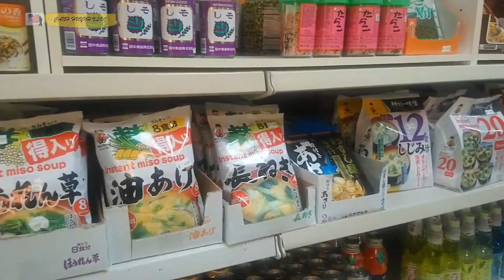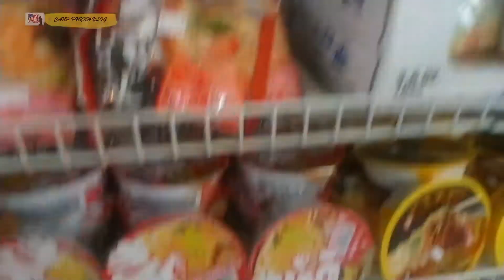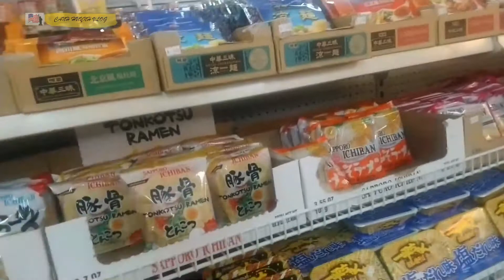Chợ Nhật Nhỏ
Chúng tôi đi ngang qua một chợ nhỏ bán một số hàng Nhật. Ở Mỹ các chợ Nhật rất ít, các chợ người Á châu lớn nhất là chợ Tàu, chợ Việt Nam, chợ Hàn Quốc

Canh HuynhVlog